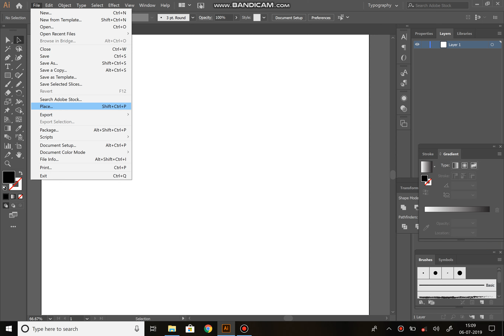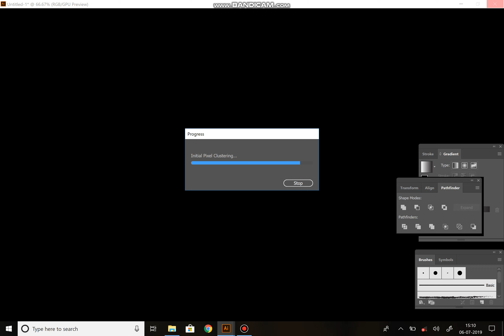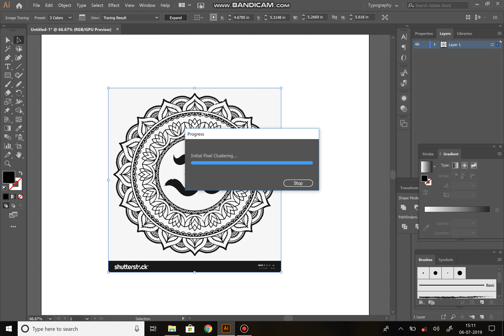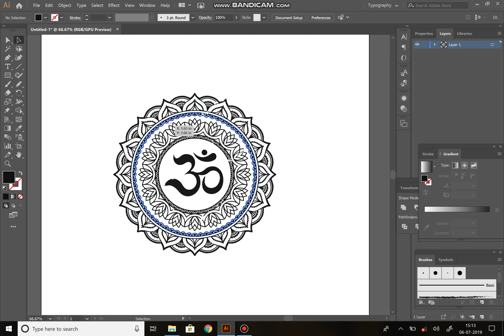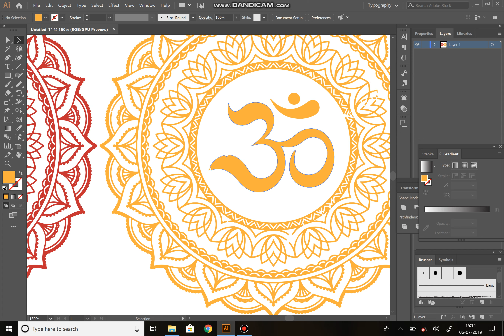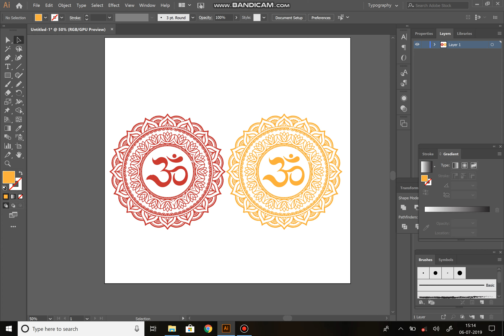How to cut an image without using pen tool in adobe illustrator?-Part 1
Explaining How to cut an image without using pen tool in adobe illustrator